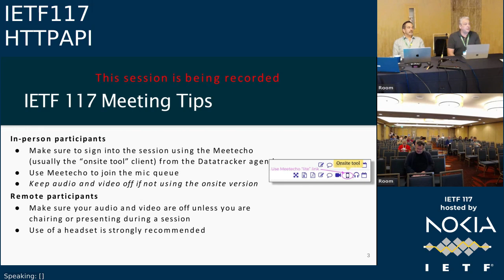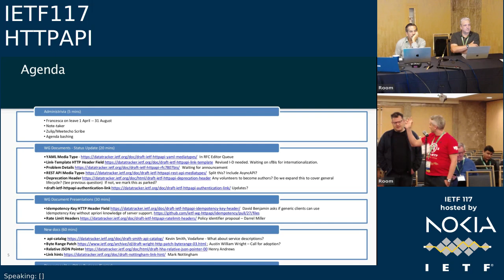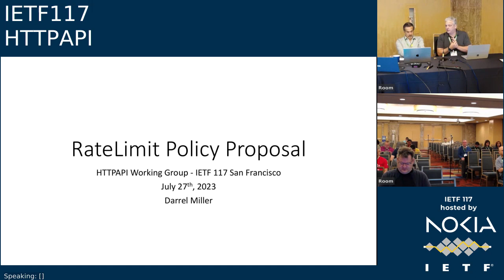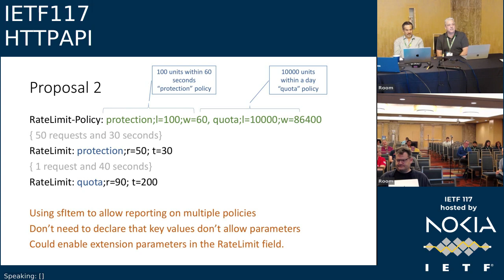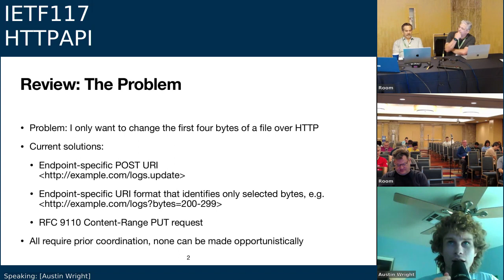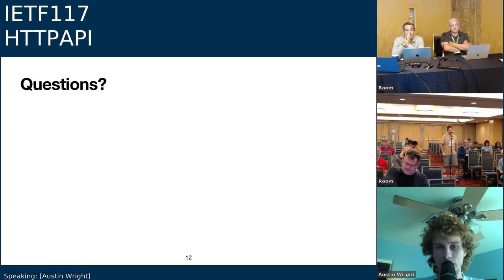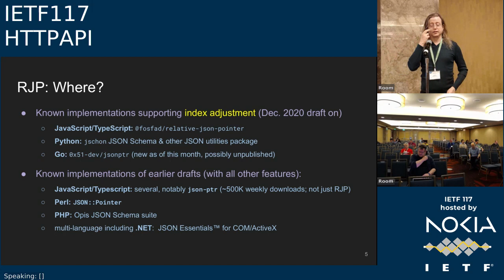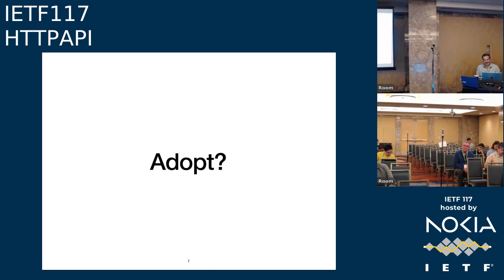IETF117-HTTPAPI-20230727-1630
HTTPAPI  meeting session at IETF117
2023/07/27 1630